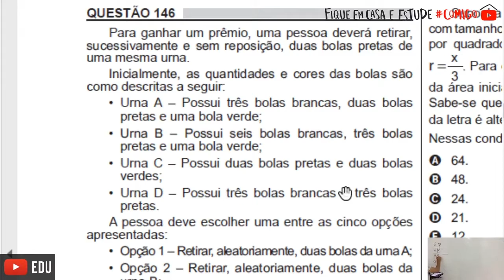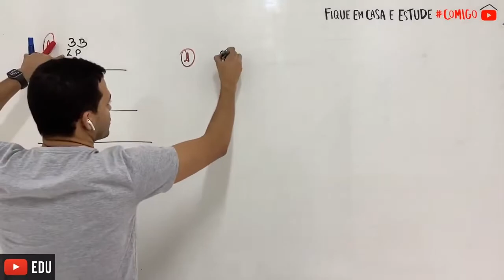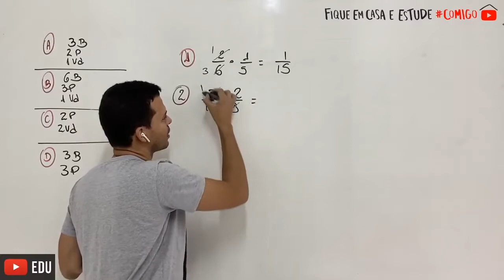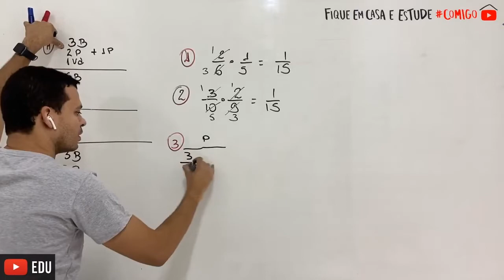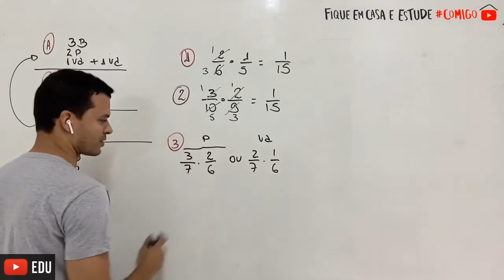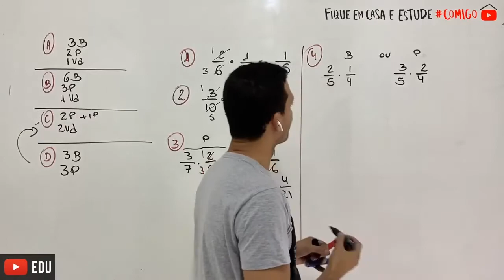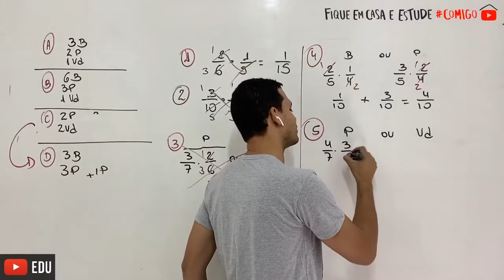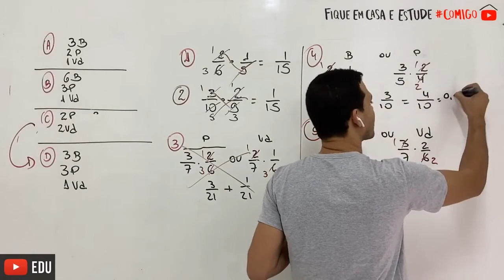Enem 2018 | Para ganhar um prêmio, uma pessoa deverá retirar, sucessivamente e sem reposição,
Para ganhar um prêmio, uma pessoa deverá retirar, sucessivamente e sem reposição, duas bolas pretas de uma mesma urna.